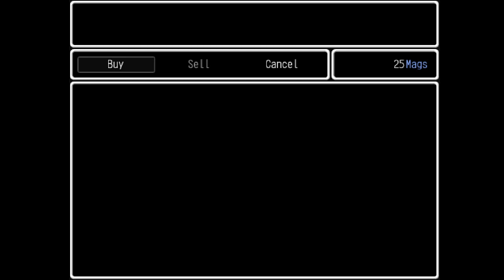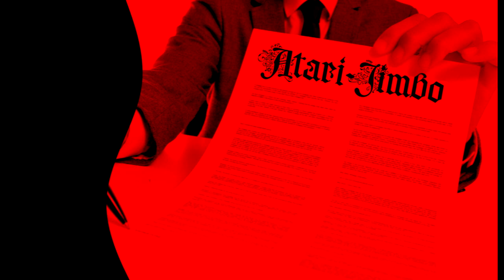LISA: the Blessing (Part 1): Boxer in a box.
(They/Them)

My mic was a bit to close to my face so excuse me for that, but so far I like this, the spriteing and coding exists thats for sure but I like the writing.

Andrea came back to Olathe to reunite with a good friend, only to find out that things are not the way it was. Stranded in her own homeland now filled with degenerates, she struggles to survive in her new life, and the search for her beloved friend.